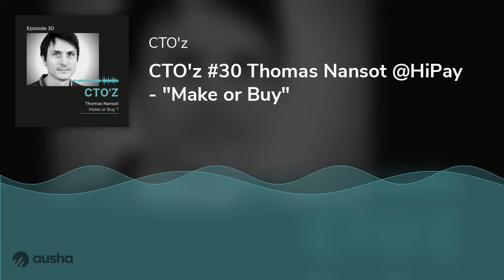CTO'z #30 Thomas Nansot @HiPay - "Make or Buy"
Podcastarama :
Avis des auditeurs :⭐⭐⭐⭐⭐
Avis de la presse :⭐⭐⭐⭐

Make or Buy ?

C’est l’une des des questions que l’on se pose en tant que CTO. La question se pose régulièrement : sur ce projet qu’est ce que je fais ? J’achète un produit du marché qui ne sera pas complètement adapté à mes process et à mon besoin.
Ou je développe tout moi-même ? Thomas nous livre ses réflexions sur cette question centrale. Selon lui, quand on choisit d’acheter, il faut aller au bout de la démarche : faire confiance à l’éditeur pour accompagner ses équipes car il connaît mieux le métier pour lequel on le sollicite.

Pour faire ces choix, Thomas s’inspire de la Wardley Map une technique qui permet d’analyser la chaîne de valeur d’une société et de ses produits. Si un soft n’est pas coeur de métier mais une simple “commodité”, la question de s’appuyer sur une solution du marché se pose vraiment.

Un autre question que Thomas développera dans le podcast c'est la question de l’optimisation. L'optimisation a un coût et il explique pourquoi optimiser en continu et de manière industrialisée n’est pas forcément une démarche à ROI garanti.

Dans cet épisode, nous revenons sur quelques expériences, notamment le lancement par passion de son studio de jeux vidéo. Un studio qui cartonne avec un jeu vendu à plus d’un million d’exemplaires. Mais vendre ce n’est pas encaisser et cette aventure s’arrêtera par défaut de paiement des clients... Il ne touchera pas un centime sur le million d’exemplaires vendus !!

J’ai plaisir à revenir également sur son expérience chez OUI.sncf et notamment le rôle qu’il a joué dans la genèse du centre de service nantais. J’avais vécu cette période en tant que fournisseur et je n’avais pas connaissance des coulisses des décisions prises il y a près de 10 ans. Thomas montera le centre de service from scratch et le quittera quand il atteindra la taille de 500 personnes !

Aujourd’hui Thomas est CTO de HiPay Plateforme de paiement global, HiPay permet aux entreprises de valoriser leurs données de paiement, d'améliorer leur tunnel de conversion et de créer de nouveaux parcours de vente quel que soit le canal de vente. Nous parlons de roadmap dans une société où les idées et ambitions ne manquent pas.

🙏 Merci à Mathilde Ducrocq pour son aide à la réalisation de ce podcast